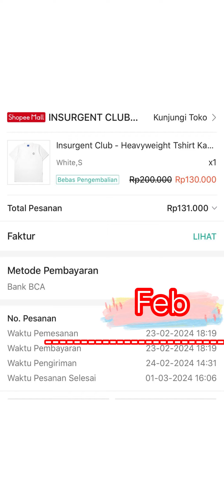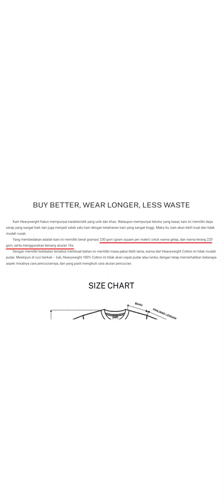REVIEW KAOS 16S DARI BRAND INSURGENT CLUB BAHAN HEAVYWEIGHT UNTUK PERTAMA KALINYA, LAGI BEBAS ONGKIR